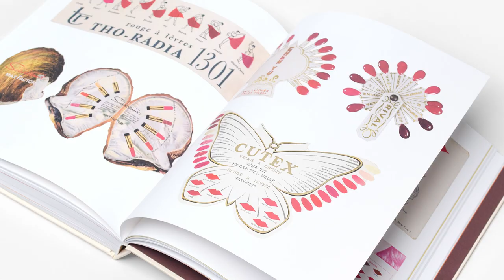Color Charts: A History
Anne Varichon

Translated by Kate Deimling

A beautifully illustrated history of the many inventive, poetic, and alluring ways in which color swatches have been selected and staged.

The need to categorize and communicate color has mobilized practitioners and scholars for centuries. Color Charts describes the many different methods and ingenious devices developed since the fifteenth century by doctors, naturalists, dyers, and painters to catalog fragments of colors. With the advent of industrial society, manufacturers and merchants developed some of the most beautiful and varied tools ever designed to present all the available colors. Thanks to them, society has discovered the abundance of color embodied in a plethora of materials: cuts of fabric, leather, paper, and rubber; slats of wood and linoleum; delicate skeins of silk; careful deposits of paint and pastels; fragments of lipstick; and arrangements of flower petals. These samples shape a visual culture and a chromatic vocabulary and instill a deep desire for color.

Anne Varichon traces the emergence of modern color charts from a set of processes developed over the centuries in various contexts. She presents illuminating examples that bring this remarkable story to life, from ancient writings revealing attention to precise shade to contemporary designers’ color charts, dyers’ notebooks, and Werner’s famous color nomenclature. Varichon argues that color charts have linked generations of artists, artisans, scientists, industrialists, and merchants, and have played an essential and enduring role in the way societies think about color.

Drawing on nearly two hundred documents from public and private collections, almost all of them previously unpublished, this wonderfully illustrated book shows how the color chart, in its many distinct forms and expressions, is a practical tool that has transcended its original purpose to become an educational aid and subject of contemplation worthy of being studied and admired.